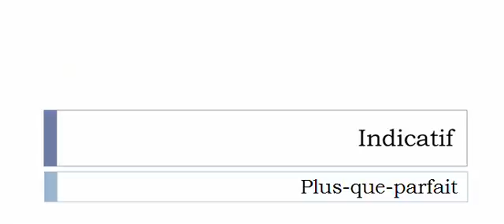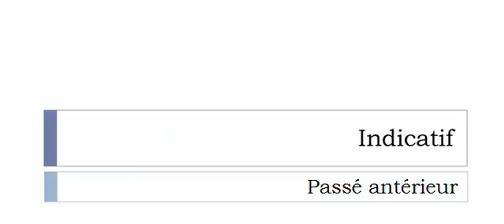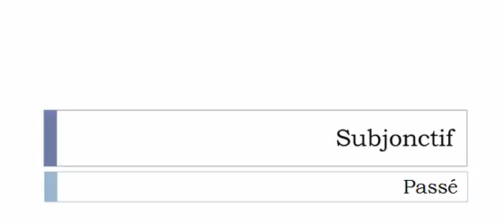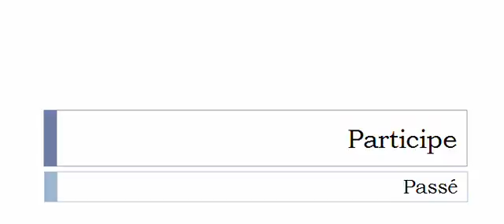الفعل الفرنسية = Globaliser